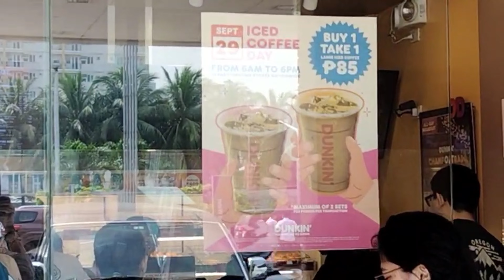COFFEE LOVER FANS AROUND DUNKIN DONUTS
MERONG NA NAG HI SA VIDEO WHILE WE DROP AT DUNKIN DONUTS

if you can watch this video feel free to drop a message